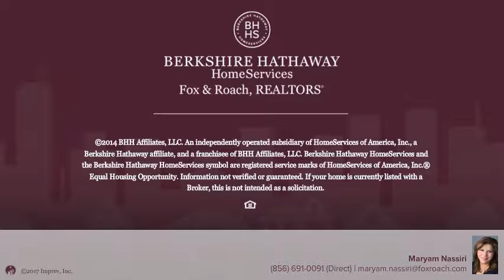1135 E LANDIS AVE VINELAND, NJ 08360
Maryam Nassiri - Vineland
4 beds 2/1 baths